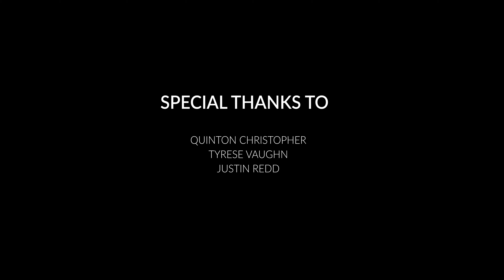On The Spot Season 2 | Judy Hodge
In this episode, we hear from Judy Hodge, retired music teacher and community ambassador, who also happens to be the mom of RGM's founder, Natalie Hodge! You don't want to miss this banter! rudysgirl.com